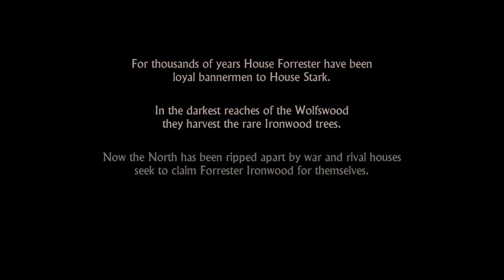Telltale's Game of Thrones #1 - The Red Wedding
50 Likes?
Welcome to my first episode of my Telltale's Game of Thrones series. All suggestions and constructive criticism to the are welcomed in the comment section below!